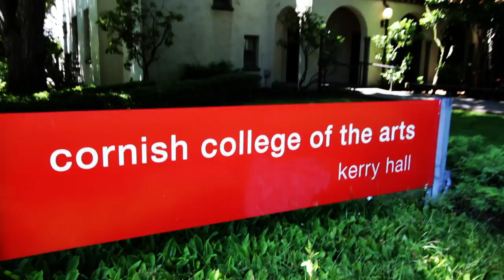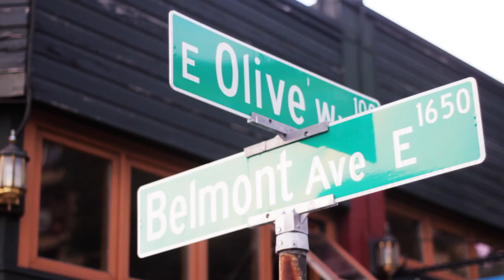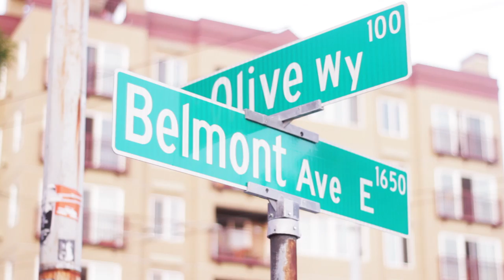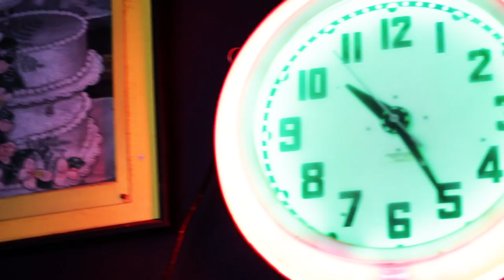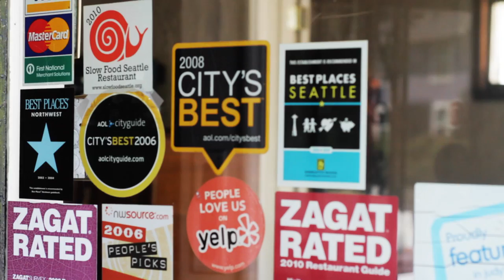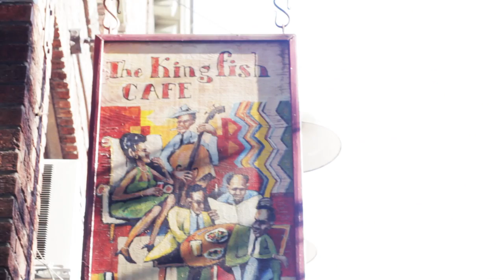BIG EATS small spots Episode 1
This is the first episode of Big Eats Small Spots. I filmed and edited this premier episode. Hope you enjoy! For more information and future episodes, please

Join Lawrence as he visits Capital Hill and brings you the spirit of Southern cooking of Kingfish Café and Seattle's original coffee house, the B & O Espresso, still serving up the most delicious delectable desserts around!